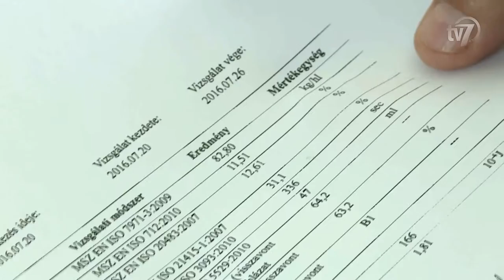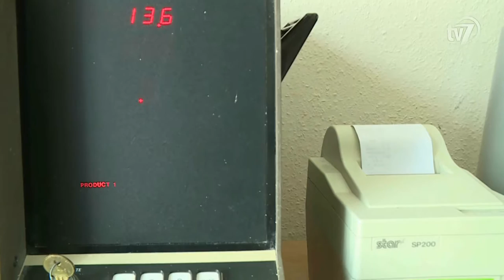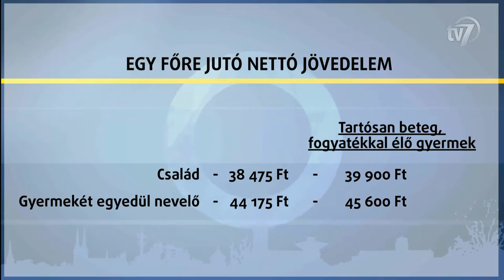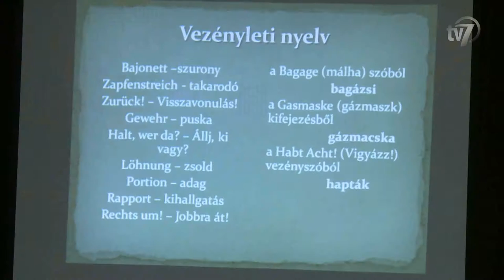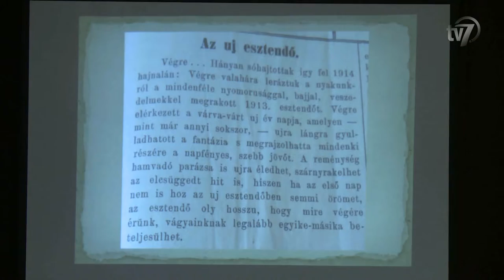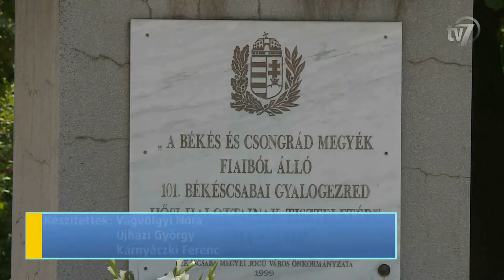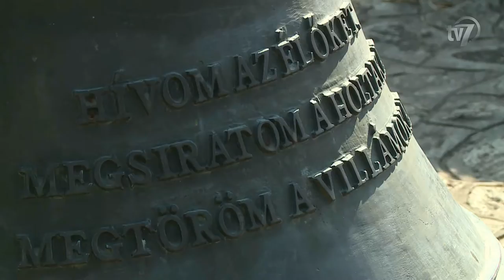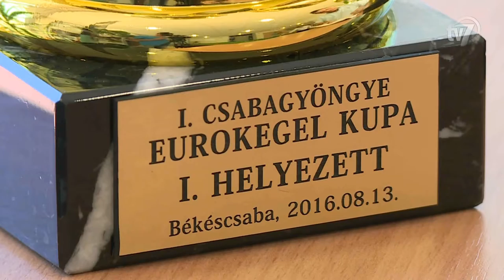Híradó 2016.08.03.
1. Befejeződött az aratás Békés megyében. 0:44
Interjú Nagy Zoltán, kondorosi őstermelő.
Interjú Kozsuch Kornél, a Békés Megyei Agrárkamara alelnöke.
Interjú Adamcsik László, gazda.

2. Sokan elkezdték már beszerezni a taneszközöket. 3:36
Interjú Savoltné Szatmári Anikó.
Interjú Tímár Valéria, a Tímárker Papír-Írószer Bolt üzletvezetője.

3. Megemlékezés a 101-es gyalogezredre. 6:30
Interjú Zahorán György ny r. ezredes, a Fegyveres Erők és Testületek, Nyugállományúak Klubjának elnöke.
Interjú Ugrai Gábor, a Békéscsabai Városvédő és Városszépítő Egyesület elnökségi tagja.

4. A Holokauszt Roma Áldozataira emlékeztek Békésen. 8:35
Interjú Durkó Albert, a Magyar Pünkösdi Egyház Országos Cigánymissziójának vezetője.

5. Teltház előtt lépett fel a spesiszentgyörgyi Vocses női kar és a Mini Snaps gyermekkórus a Meseházban. 10:43

6. Munkácsy torta. 11:19
Interjú Kiss Tibor, Békéscsaba Megyei Jogú Város alpolgármestere.
Interjú Lipcsei László cukrászmester.
Interjú Medgyesi Pál, a Munkácsy Mihály Múzeum igazgató helyettese.

7. Óriási érdeklődés övezi az idei évad újdonságát, a FILM A VÍZ FÖLÖTT programsorozatot a Szarvasi Vízi Színházban. 13:33
Interjú Fekete Péter miniszteri biztos, a Fővárosi Nagycirkusz igazgatója.
Interjú Dobó Kata színművész.

8. EuroKegel kupa. 16:08